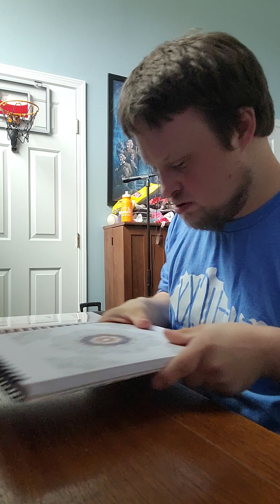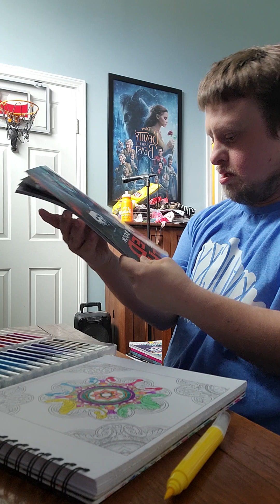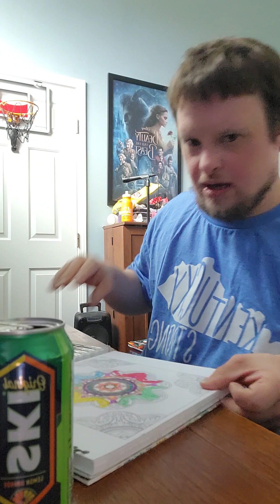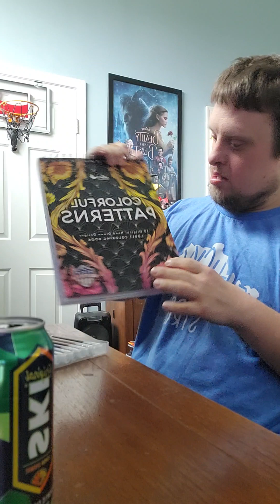coloring colorful patterns video with king art mini markers